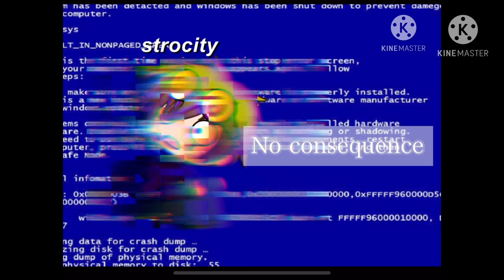Fnaf reacts to song for daisy and outdeviled